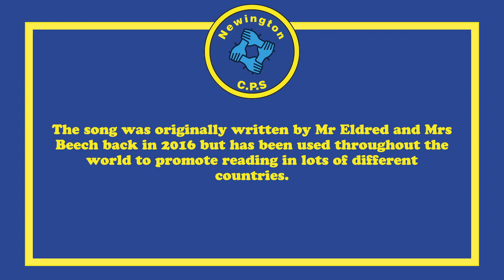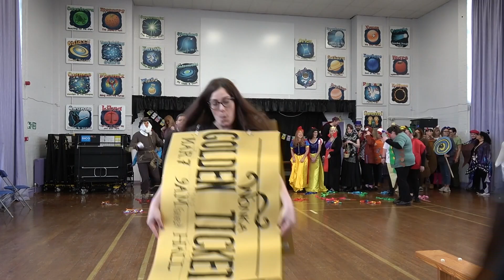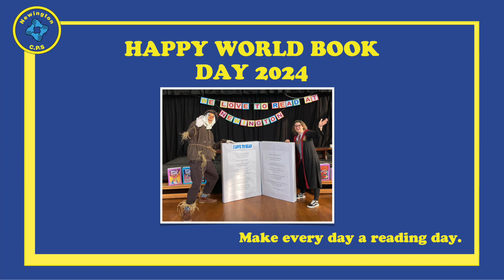NCPS 'The Reading Song' World Book Day 2024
Thank you to everybody in our school community for making this year's World Book Day such a fantastic celebration. It's been a truly magical day and a timly reminder about how important reading and books are. As a special thank you, Mr Eldred has cobbled together some of the memories of our school's day of celebrating. The film includes 'The Staff 'Book Day' Carnival', a brand new 'whole school' recording of our 'Reading Song' and a bonus slideshow. We hope that you will enjoy watching it. Happy World Book Day.